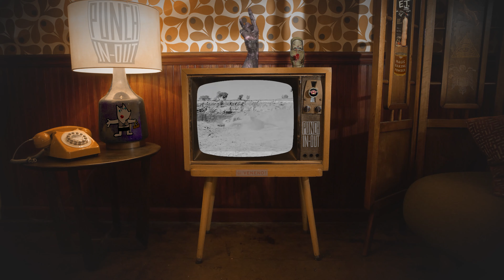The Armengols M'ESCUP